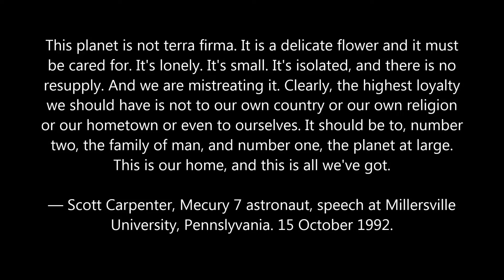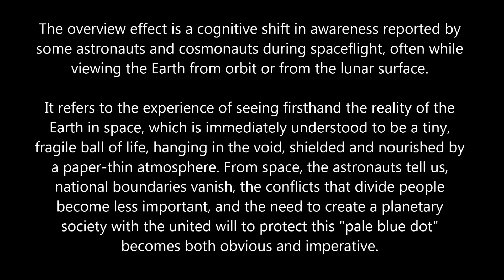Johann Strauss - The blue Danube (An der schönen blauen Donau) op. 314.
We are the children of our mother Earth... tiny, lone planet, the Beauty in an endless, dark void of the Universe.
Please watch and read the opening and closing credits.
Worship Her and praise Her. She's exceptional. She's the one.